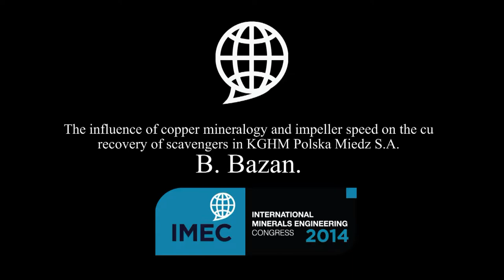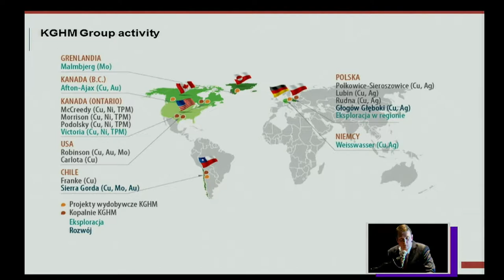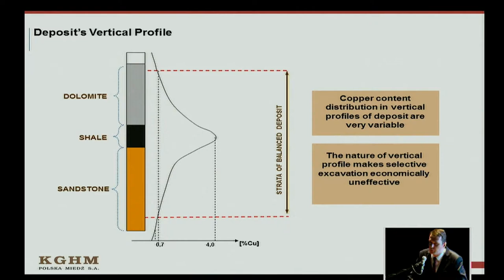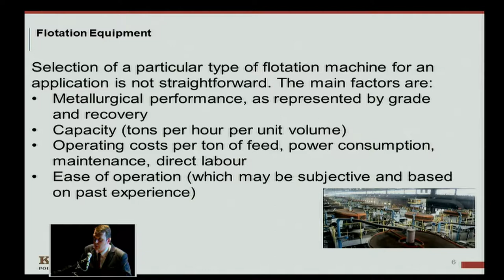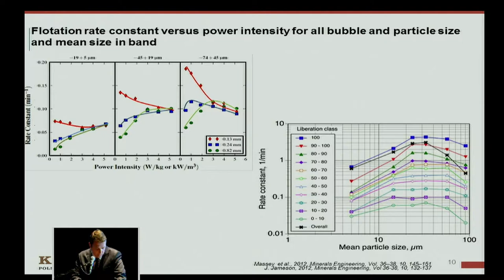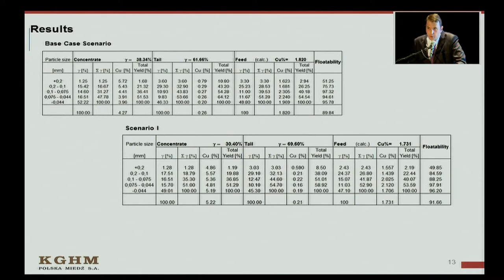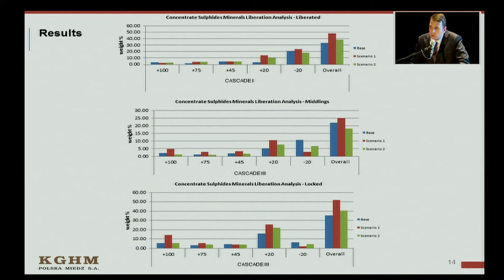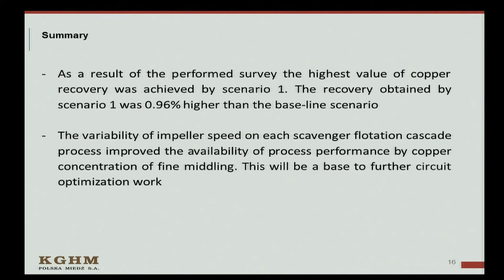The influence of copper mineralogy and impeller speed...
he influence of copper mineralogy and impeller speed on the cu recovery of scavengers in KGHM Polska Miedz S.A. concentrators. Bazan(1), E Kasinska – Pilut(1), M Garbacki(1), A Bazan-Krzywoszanska(2), (1) KGHM Polska Miedz S.A. ,(2) University of Zielona Gora, (1,2) Poland.